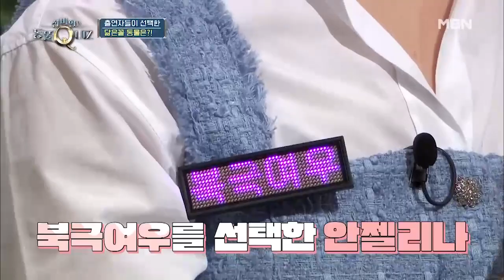김수용,오랜 별명 '판다' 대신 '나무늘보'로 거듭나다?!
당신의 야생 본능을 깨워드립니다